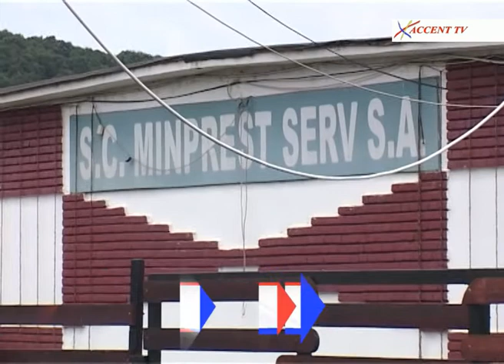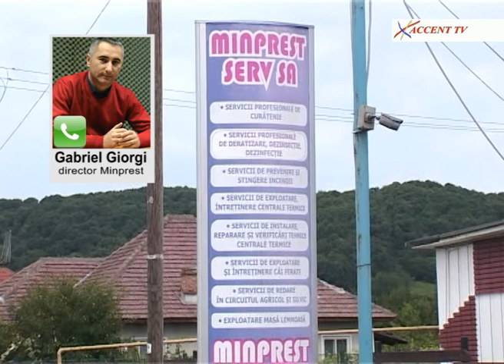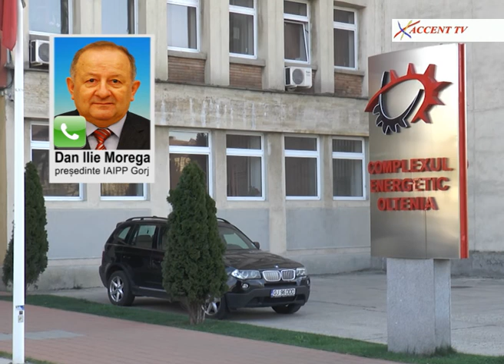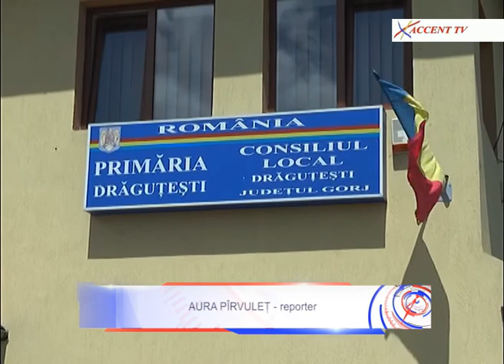Stirile Accent TV 11 iulie 2017